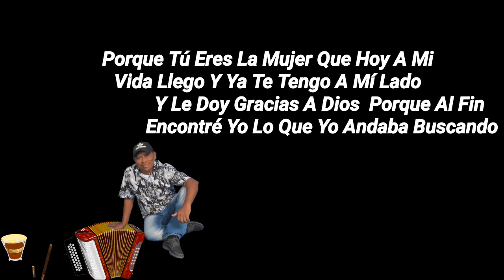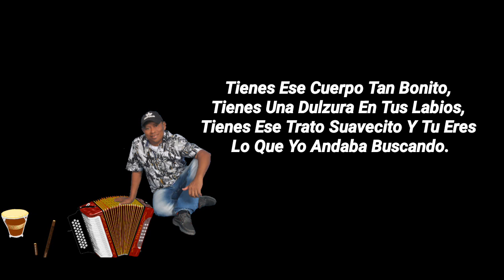TIENES- RAMIRO SUÁREZ ORIGINAL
Tema: Tienes
Autor: Ramiro Suárez